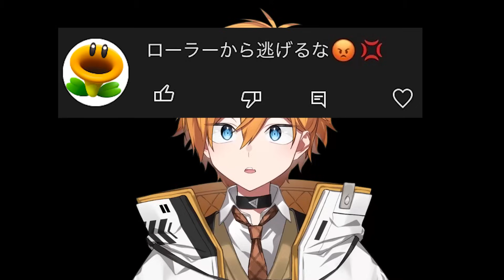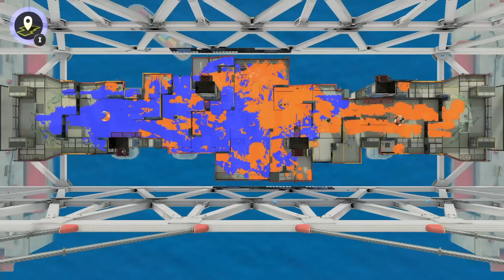【号泣】僕が1番苦手な武器を使ってみたらイライラで精神崩壊ヤバすぎたww【スプラトゥーン3】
一番苦手なローラー系を使います